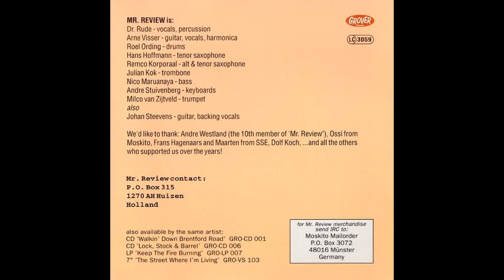Mr. Review - Another Town (live)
Legendary dutch Ska!
Taken from "Keep The Fire Burning" (1995)

Lyrics:

I, I look out of my window
From my room on the 15th floor
And watch the cars pass by

Rain, raindrops like diamonds coming down
Different kinds of music mixed up
A roary friday night

A girl, a girl running for shelter to a porch
She's checking out her make-up briefly
In a shop window

The beggar stumbling down the sidewalk
To the mission post just around the corner
To dry his worn out clothes

It's just a street in another town
Another country but the same old sounds
It looks familiar like I've been here before
But it's another hotelroom on another hotel-floor

I just turn off the light
And go to bed

Silence, there's nothing but the raindrops falling down
The last bus has made its stop
And took the drunks away

Now the street's completely deserted
Without the flashing neon-lights
It looks so cold and gray

Tomorrow my suitcase packed with one more towel
And when the sweepers clean the street up
I'll be miles away

And later, I will look out of my window
Another crowd walks the scenery
But the play didn't really change.